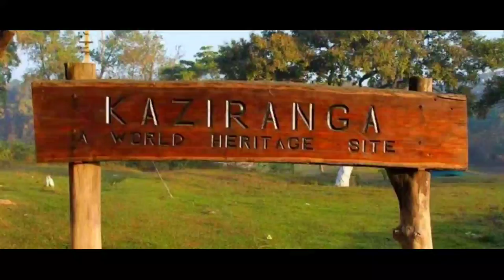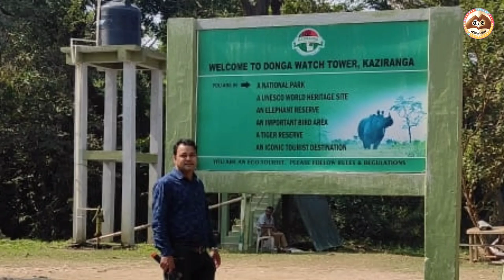Kaziranga National Park Jeep Safari//Kaziranga Facts//Animal and Bird View Point//UNESCO🦏🐘🦌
Hello Friends...Our team is here with video on Kaziranga National Park.Title of video is-Kaziranga National Park Jeep Safari//Kaziranga Facts//Animal and Bird View Point//UNESCO🦏🐘🦌

Kaziranga National Park lies at the edge of eastern Himalayas. It has achieved remarkable success in conserving wildlife in India. The park extends over a geographical area of 430 sq km, comprising tropical forests, grassland, marshland and numerous small water-bodies. Kaziranga National Park is famous for its profound wildlife including one horn rhinoceros, tiger, swamp deer, water buffalo, elephant and a large number of bird species.
Central Government recognized it as a national park in 1974 and later UNESCO declared Kaziranga as a World Heritage Site.
The latest Rhino census has counted 2413 one-horned rhinos, up 12 from the year 2015. The park also boasts of being home to two-thirds of the world’s great one-horned rhinoceroses.

International Union for Conservation of Nature (IUCN) changed the status of Indian Rhinos from endangered (since 1986) to vulnerable species in 2008.
Birdlife International recognizes Kaziranga as an important bird area. It is home to almost 478 distinct bird species which includes migratory and resident birds.
Kaziranga National Park got the status of a tiger reserve in 2006 and the count of tigers in the reserve stands at 104, according to an estimate done in 2017.
Jeep Safari in Kaziranga National Park is permitted on the designated tourist's path that is decided by the forest officials. The Jeep Safari is allowed in all the four zones of the Kaziranga National park. Below is the detail of the Jeep Safari zones in the Kaziranga forest.
The Jeep Safari in Kaziranga takes around one and half hours of round trip that starts every day early in the morning and during the early afternoon. Before making entry to the park prior approval of the park authority is needed. No private vehicles are allowed to enter the park.
Jeep Safari in Kaziranga is a regular activity so the vehicles are permitted only from 07:00 AM to 04:00 PM every day. Once you enter the park, you have to abide by the certain rules and regulations of the Kaziranga Park authority. It is strictly prohibited to get down from the vehicle other than the identified landing points. Every safari vehicle is provided armed escorts, no unescorted vehicle is allowed inside the park. You are required to pay the requisite entry fee for vehicles (Jeep Safari vehicles), camera and video camera etc.

The best season to visit Kaziranga National Park is from November to April. The park remains closed during the rainy season from the month of May till October

Best time to visit Kaziranga
How to visit Kaziranga
Kaziranga Jeep Safari
Kaziranga Elephant Safari
Kaziranga National Park Safari
History of Kaziranga National Park
Why is Kaziranga famous for?
Which safari is best in Kaziranga?
Which animal is mostly found in Assam?
Kaziranga national park travel
Animal corridor in Kaziranga
One horned rhino in Kaziranga
Largest national park in Assam
Kaziranga national park is world heritage site
Kaziranga forest safari
Kaziranga jungle safari